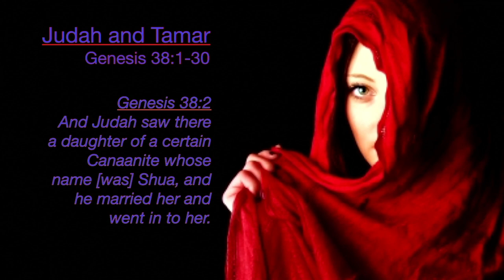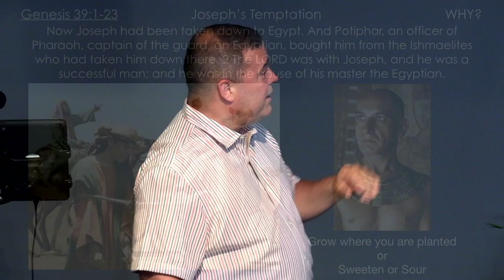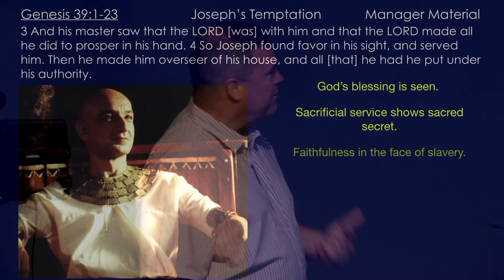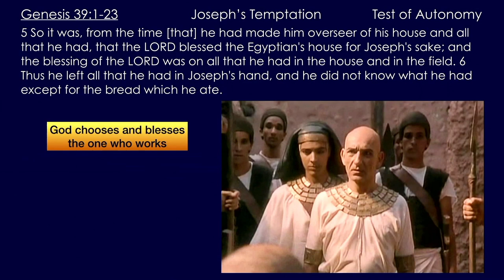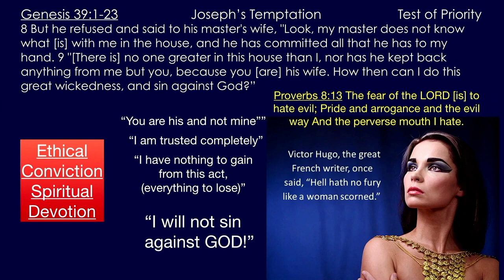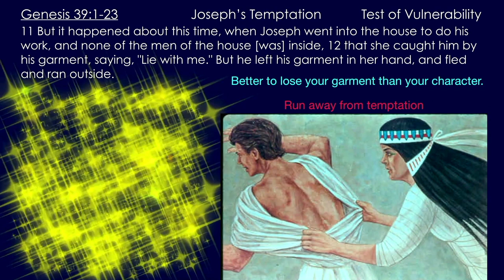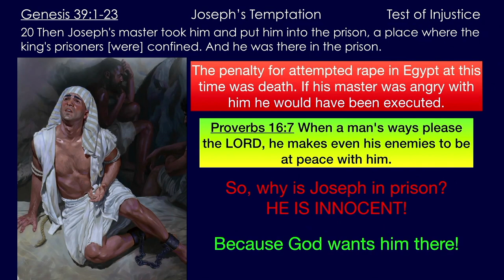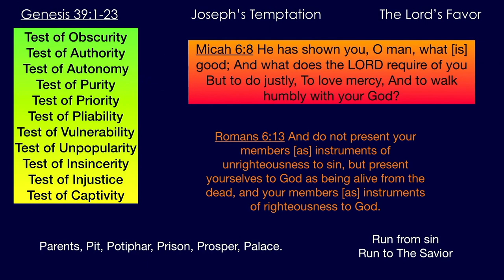** Genesis 39 - Joseph’s Temptation ** | Grace Bible Fellowship Monmouth County | Sermons